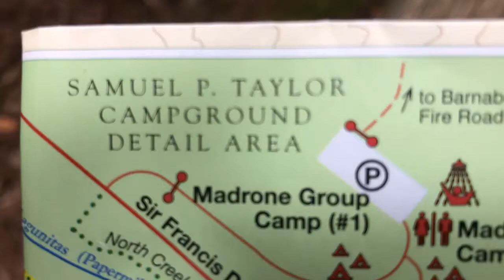Samuel P Taylor park campground - tour of campsites